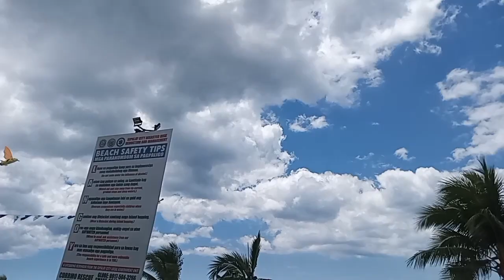SIPALAY City Annual Fiesta Kite Fiestival